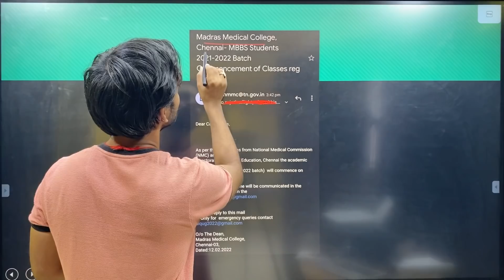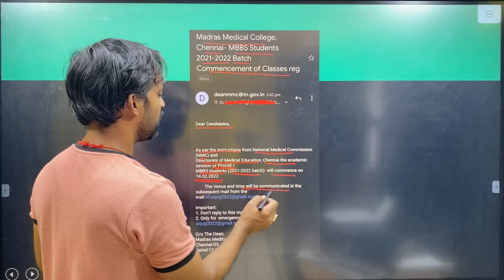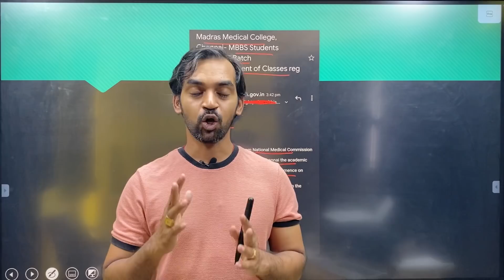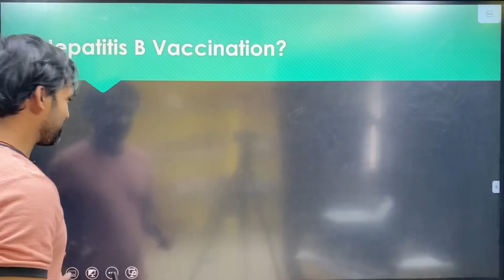2 important Students doubts clarified | TN Medical Selection 2021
2 important Students doubts clarified | TN Medical Selection 2021